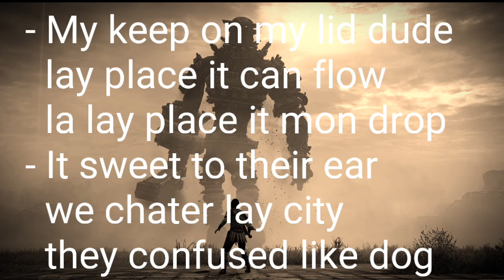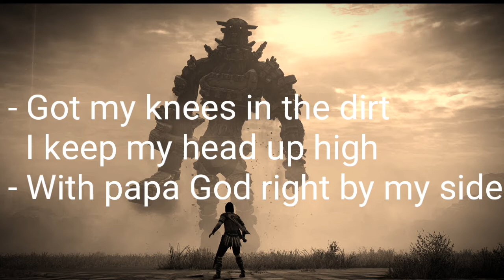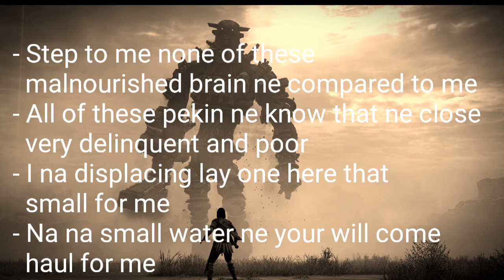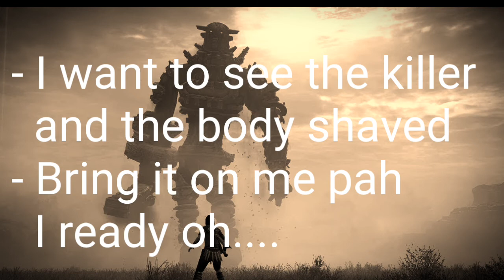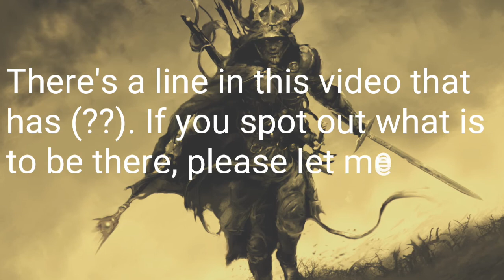Revoluxon ft. Kizzy W - Fear Not (Lyrics Video)